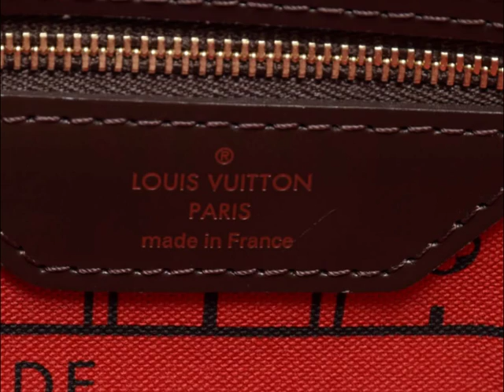Mua túi xách Louis Vuitton chính hãng ở đâu đảm bảo ?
Hàng hiệu Louis Vuitton, túi xách LV, hàng hiệu LV xách tay chính hãng giá rẻ được cập nhật liên tục và mới nhất theo su hướng thời trang hiện nay.